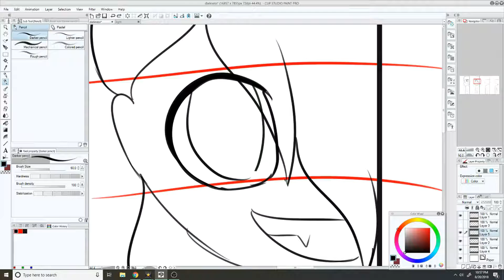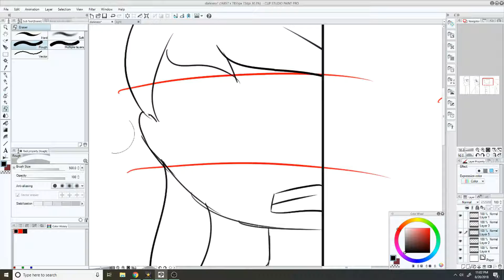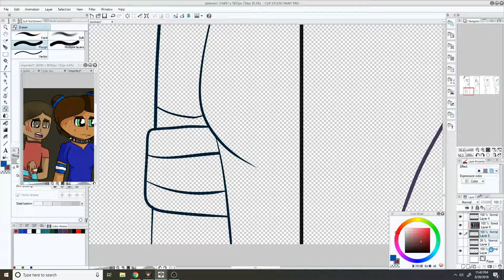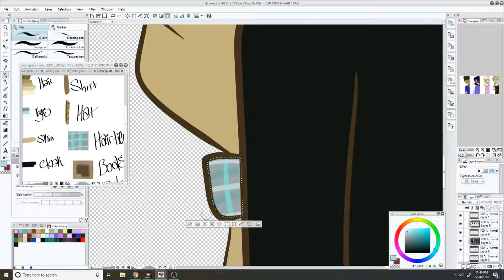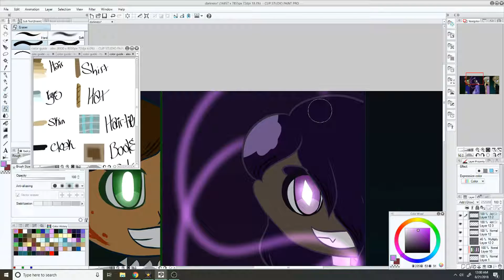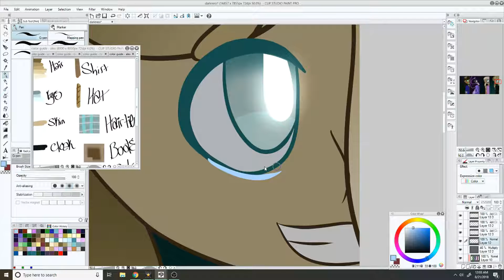Darkness | Gore Warning | SPEEDPAINT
Channel Art - Myself

Endcard music: AJR
Track - "No Grass Today"